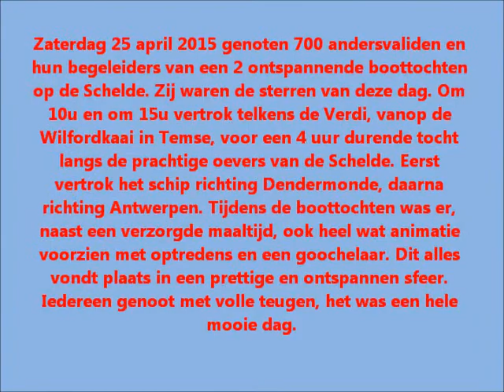Zeer geslaagde Scheldeparade te Temse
Zaterdag 25 april 2015 genoten 700 andersvaliden en hun begeleiders van een 2 ontspannende boottochten op de Schelde. Zij waren de sterren van deze dag. Om 10u en om 15u vertrok telkens de Verdi, vanop de Wilfordkaai in Temse, voor een 4 uur durende tocht langs de prachtige oevers van de Schelde. Eerst vertrok het schip richting Dendermonde, daarna richting Antwerpen. Tijdens de boottochten was er, naast een verzorgde maaltijd, ook heel wat animatie voorzien met optredens en een goochelaar. Dit alles vondt plaats in een prettige en ontspannen sfeer. Iedereen genoot met volle teugen, het was een hele mooie dag.
De Klokke, Akabe, Vriendenkring De Bron, Dagcentrum Sint-Niklaas, De Meerpaal, Flegado, MS-liga, Blijdorp Baleunis, Den Durpel, KVG Stekene, Vesta en de Zeelse Waterratten,… zijn slechts enkele van de vele organisaties die vandaag met hun sterren deelnamen aan Scheldeparade.be
De unieke stem van Belleman Gerard Vercauteren en de muzikale begeleiding van zorgden voor de nodige ambiance tijdens het in- en uitschepen en langs de kade.
Het doel was om op een respectvolle manier aandacht te creëren voor de andersvaliden en hun omgeving. Zowel persoonlijke aandacht tijdens de boottochten, als algemene aandacht voor de andersvaliden en hun omgeving, zoals zij die dagelijks ervaren. Scheldeparade.be wil een platform bieden om hun dagelijkse ervaringen naar voor te brengen. kunnen er nog steeds foto’s, filmpjes gedeeld worden.
Niet enkel Kris Peeters, maar ook een aantal burgemeesters uit de omliggende gemeenten kwamen de genodigden persoonlijk begroeten na hun boottocht. Het was overduidelijk dat iedereen ervan genoten heeft.
Scheldeparade.be is reeds voor de 3de maal een gezamenlijk project van deze 6 Rotary clubs uit de Schelderegio en wordt ondersteund door de gemeente Temse.